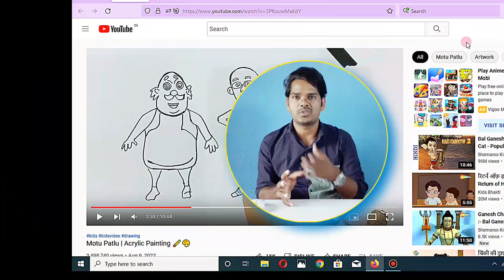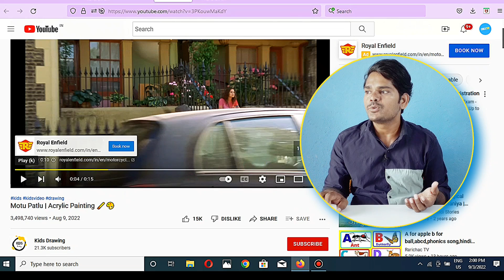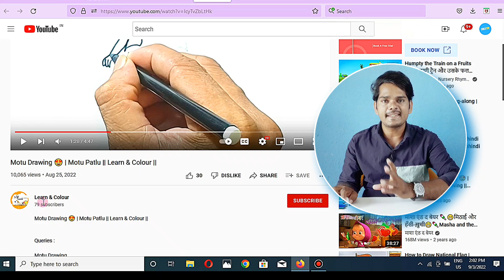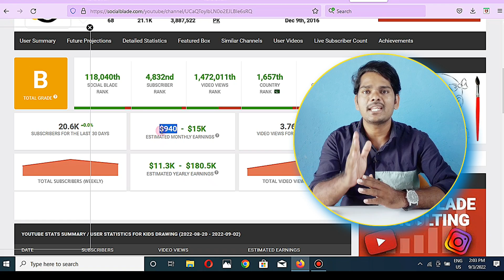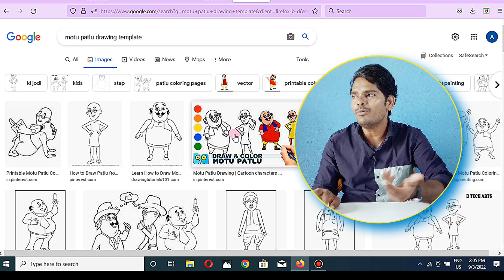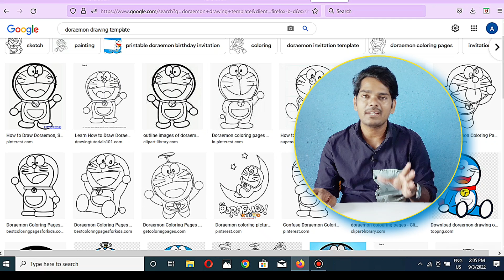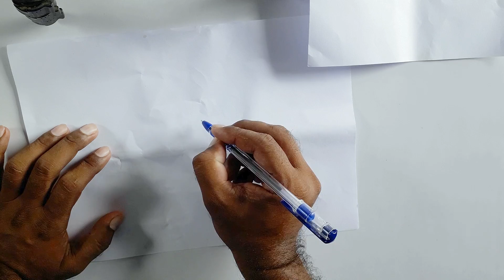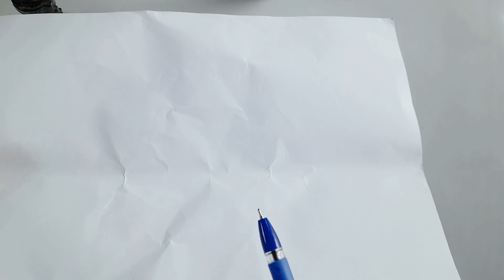Earned $1200|Upload Motu Patlu|No Face No Voice Only Copy Paste|Make Passive Income With Motu Patlu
Ypur Queries-
bina face dikhaye youtube channel idea
bina chehra dikhaye bina aawaj daale kaise youtub
channel banaye
bina face bina voice ke kaun sa youtube channel
banaye